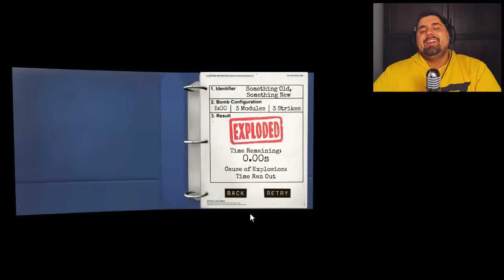QUESTO GIOCO E' UNA BOMBA! Keep Talking and Nobody Explodes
Contrada Cambuca
A: Grisì (PA)
Cap: 90040
ACQUISTA QUI I TUOI GIOCHI:
I MIEI SOCIAL:
CANALI LIVE:
HOSTING CHE CONSIGLIO:
FAQ FREQUENTI:
Con cosa editi i video? - Camtasia Studio 8